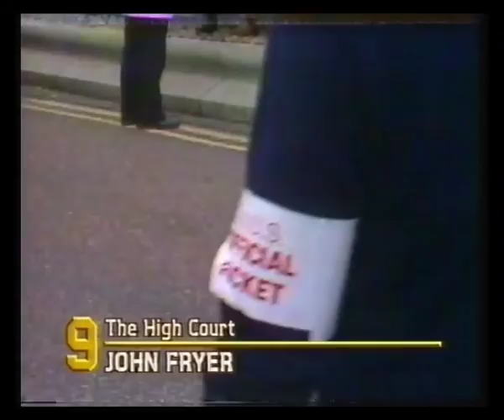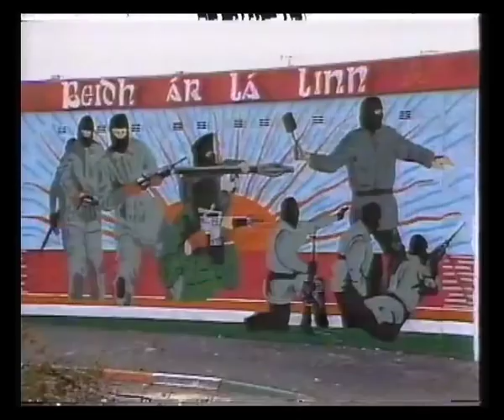BBC Nine O'Clock News - 25th July 1988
The Nine O'Clock News with Michael Buerk & Philip Hayton. This recording is missing the last few minutes of the bulletin